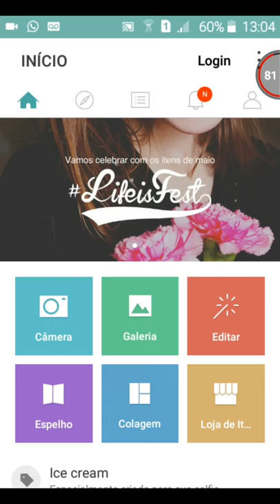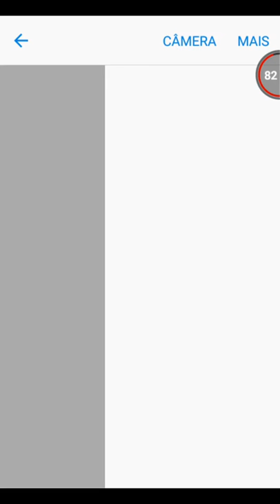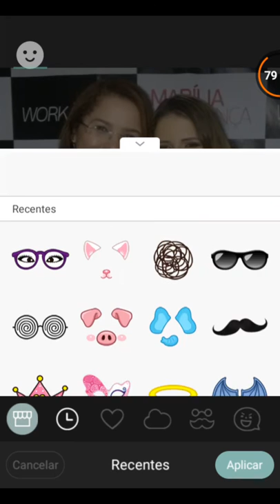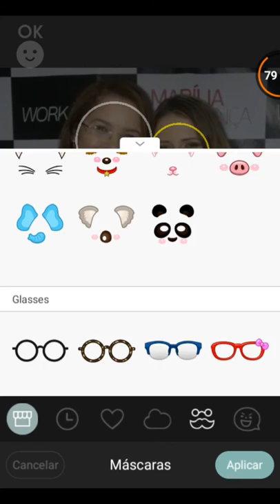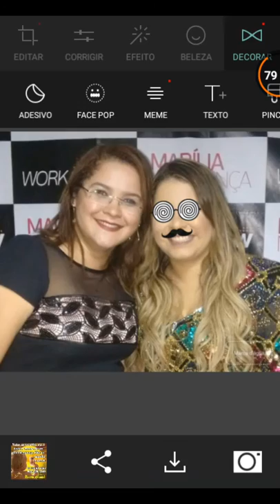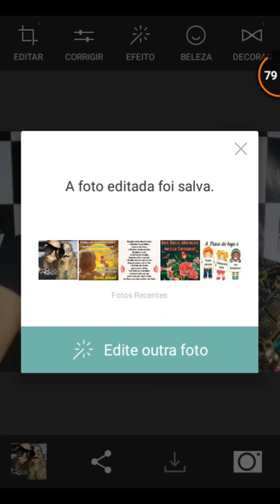Editando fotos no cimera😀